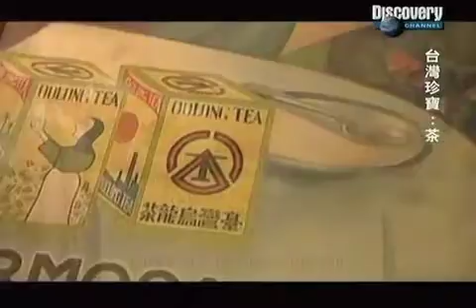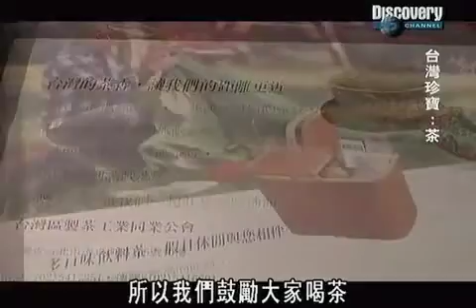Treasures of Taiwan (台灣珍寶-茶) 2/3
這是國際頻道介紹台灣茶的紀錄影片，太上皇便利茶革新了傳統泡茶的不便，推出專利的便利茶具 ，讓上班族、學生和soho族都能輕鬆享用一杯台灣高山烏龍茶